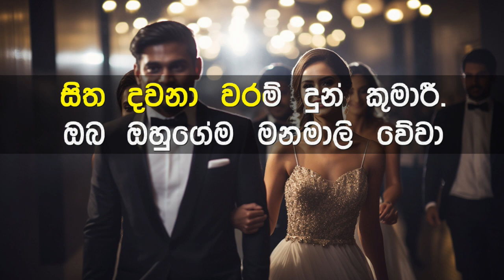Ma Wenuwenma Nupan Kumari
ගායනය     : ප්‍රියා සූරියසේන
සංගීතය     : ප්‍රියා සූරියසේන
පද රචනය : ආචාර්ය අජන්තා රණසිංහ